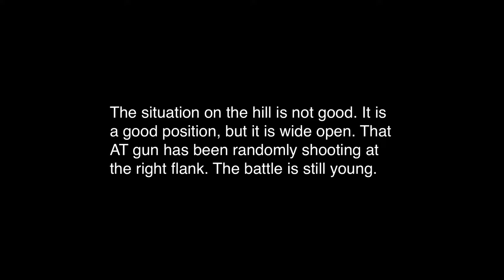"Breakthrough to 16th Army" - Part One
"The Relief of Army Group North" The full Campaign, August 1944. Mission Three,  Oberstleutnant Baatz in command, 2101st Panzer-grenadier Battalion.

The final linkup with the 16th Army.